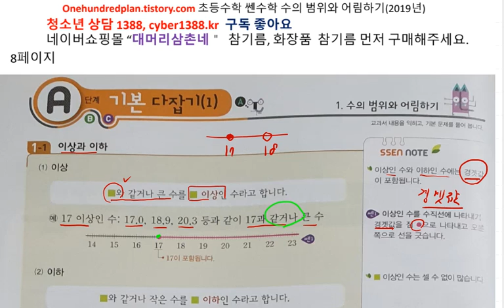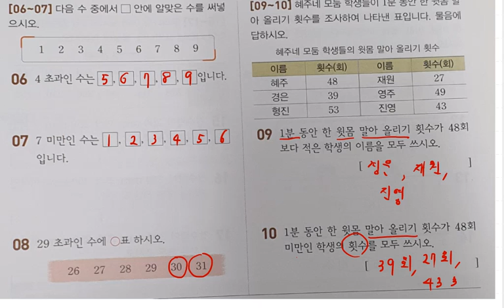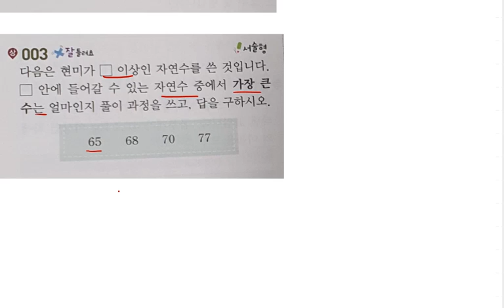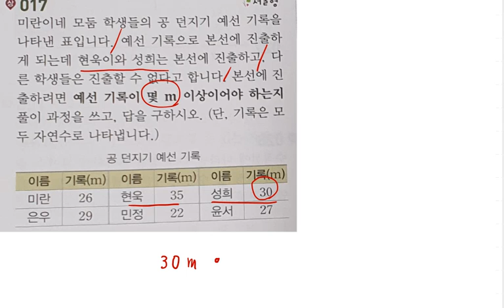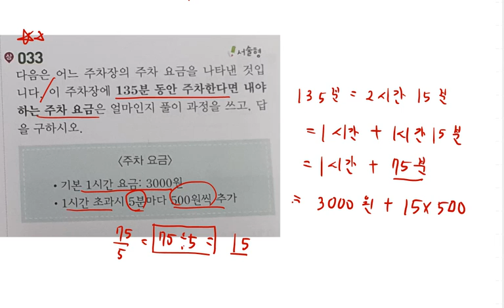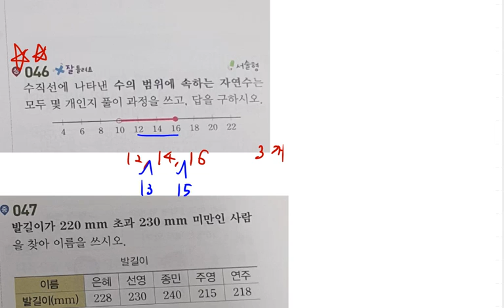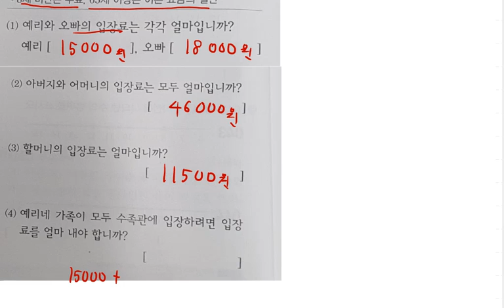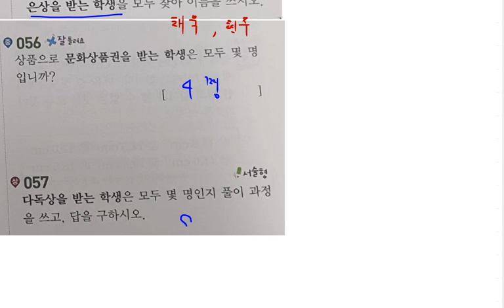초등수학 쎈수학 5-2 (2020년) 수의 범위와 어림하기 8 19페이지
백년지계 초등수학 쎈수학 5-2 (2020년) 수의 범위와 어림하기 8 19페이지